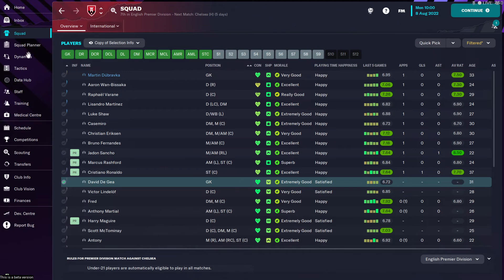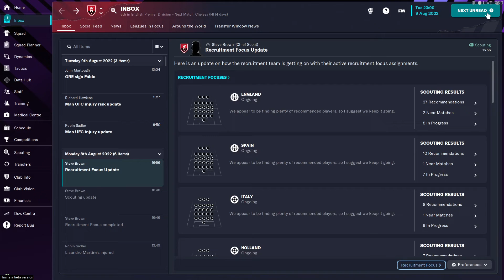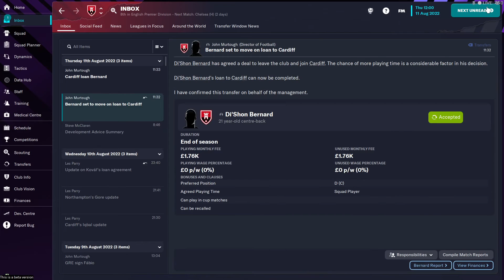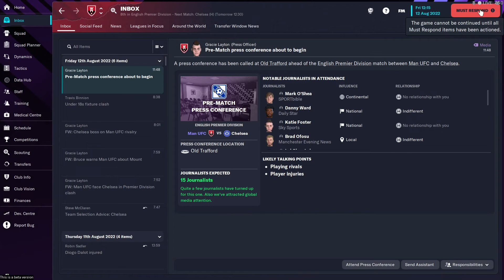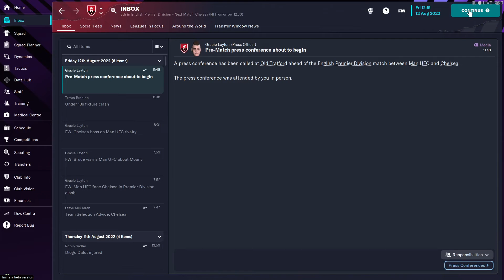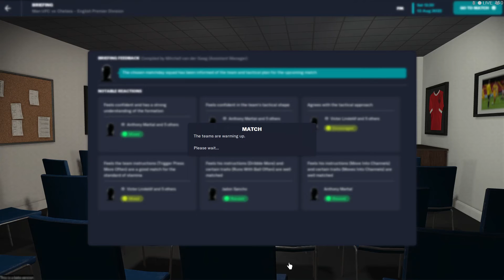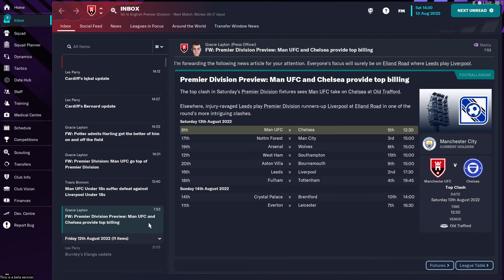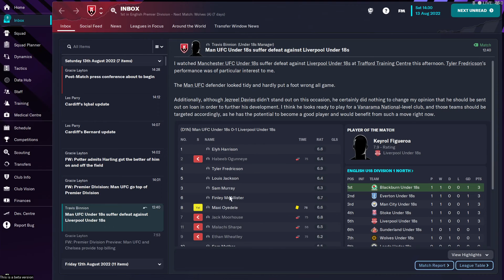FM23 MAN UFC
First home game of a new season at the helm of the Red Devils, we host Chelsea to remain perfect.